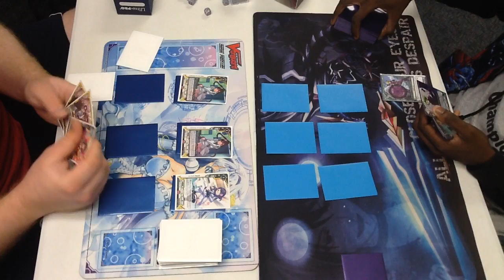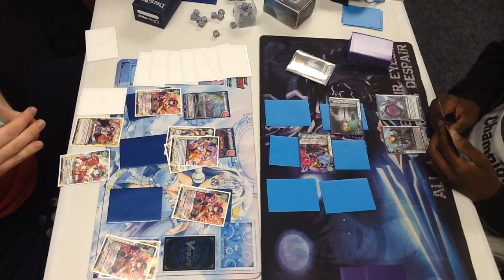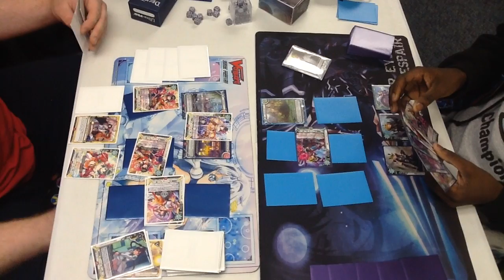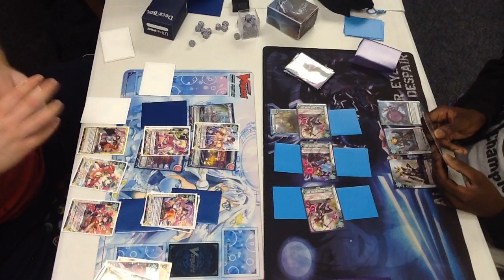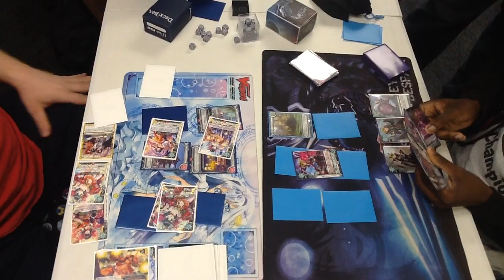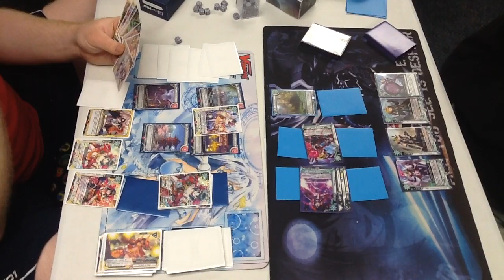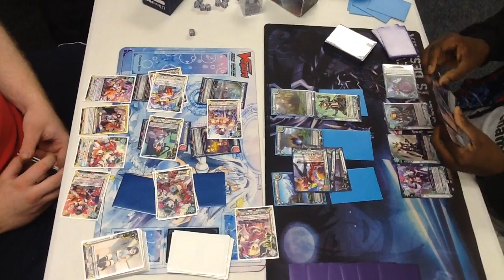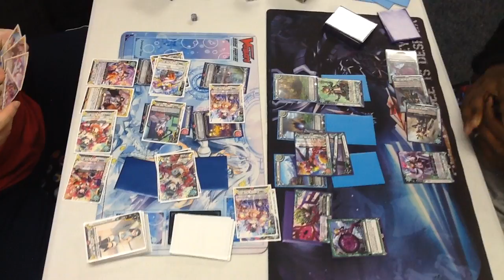Luck and Logic Olga versus Tamaki Deck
Hope you enjoy! Let us know what other match ups or videos you'd like to see!